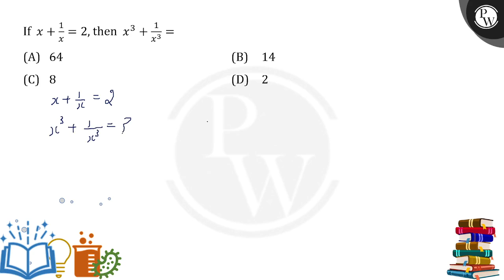&#160;If&#160;x+1x=2, then&#160;x3+1x3=....